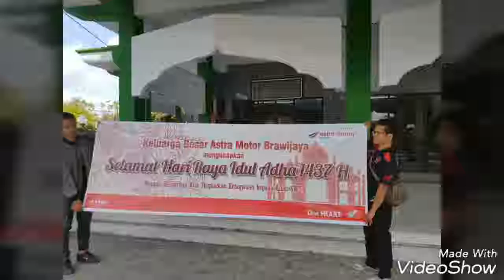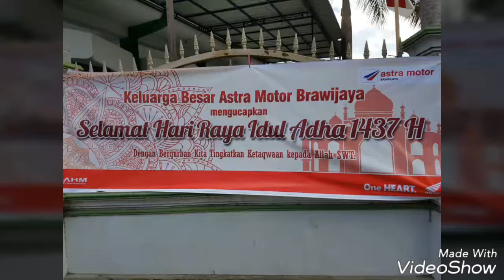SELAMAT HARI RAYA IDHUL ADHA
ASTRA MOTOR BRAWIJAYA